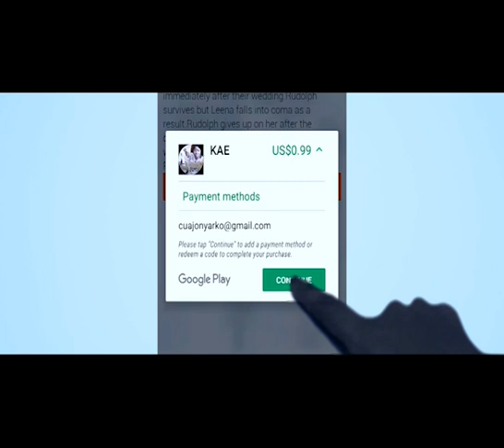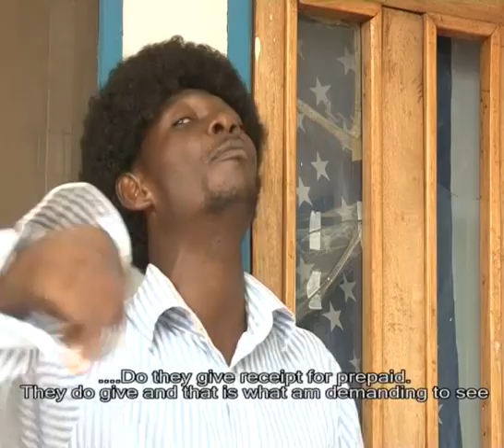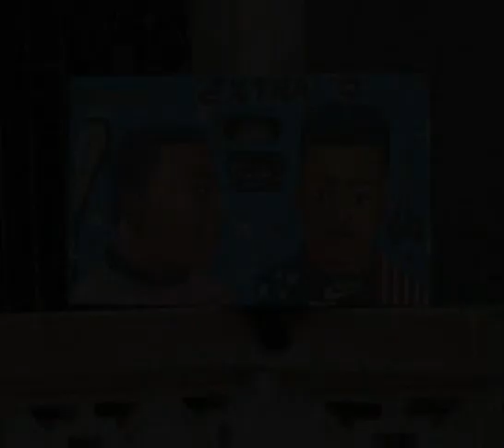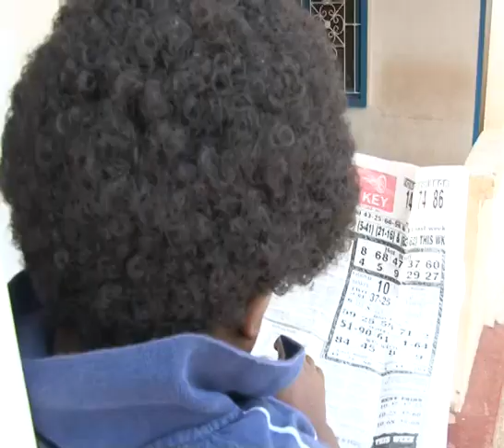MATILDA ASARE - AGAYA KOO - AGYE NSAMU GHANA TWI KUMAWOOD MMOVIE